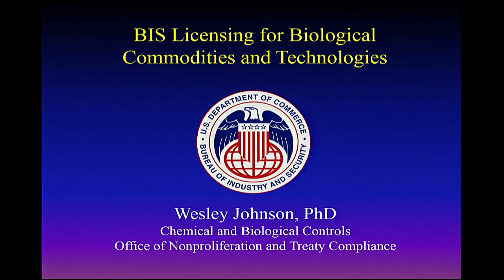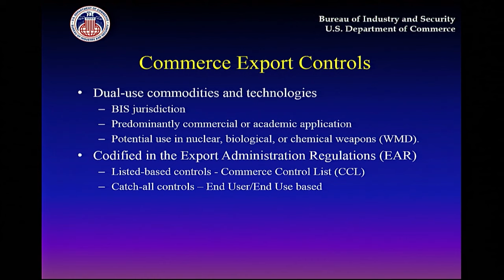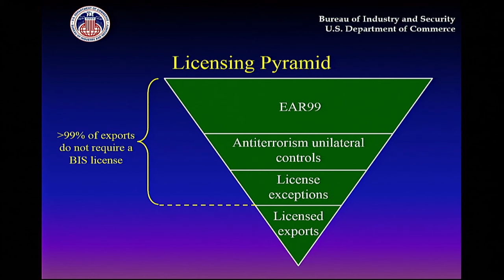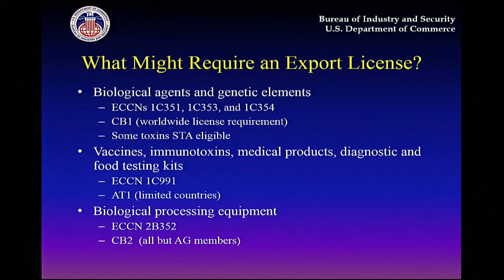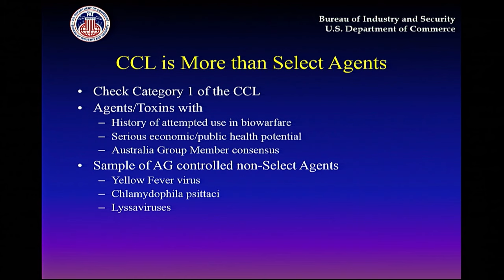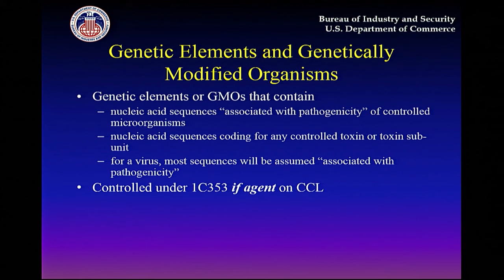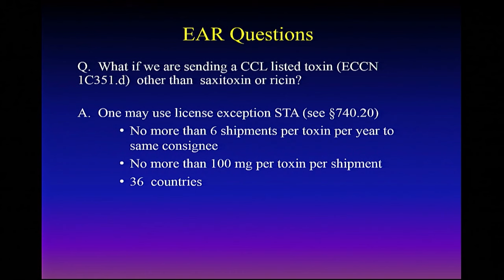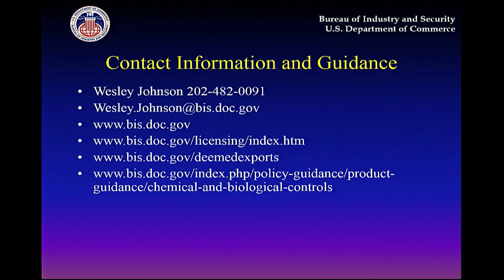BIS Export Licensing for Biological Commodities and Technology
The US Department of Commerce Bureau of Industry and Security regulates exports of biological agents, genetic elements, vaccines, immunotoxins, medical products, diagnostic and food testing kits and biological processing equipment.  This video provides an overview of the materials requiring an export license.